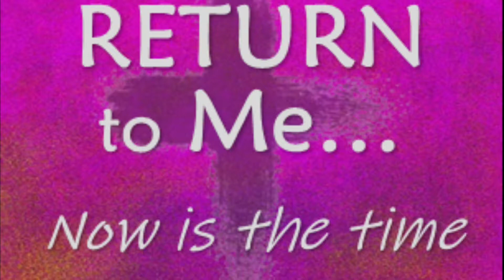Five with Fr. - 1st week of Lent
It’s been one week since Lent started. How are you doing? What are you going to change, or what are you going to let change you? Take a few minutes to hear about what’s happening at Holy Angels that you could get involved in…